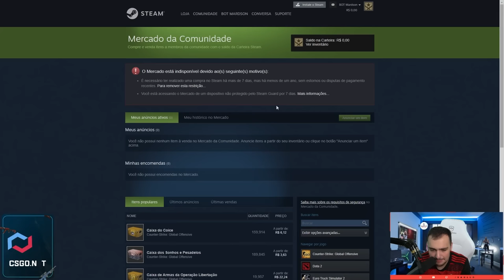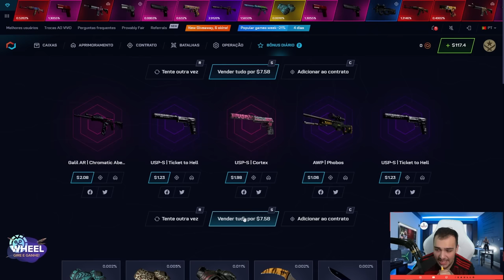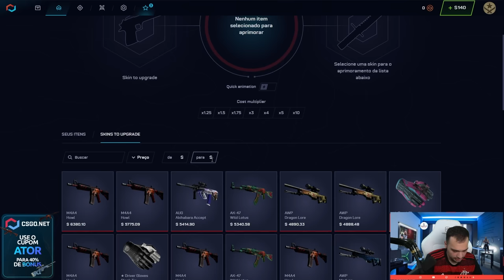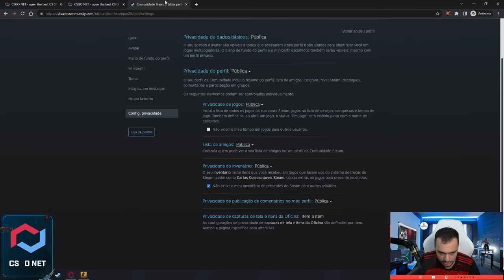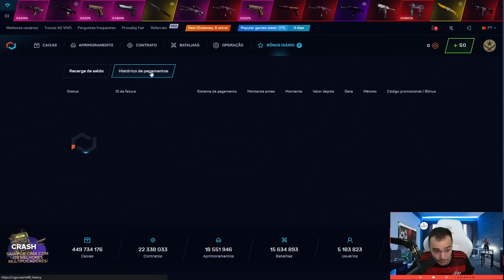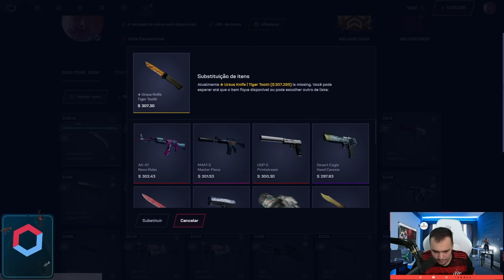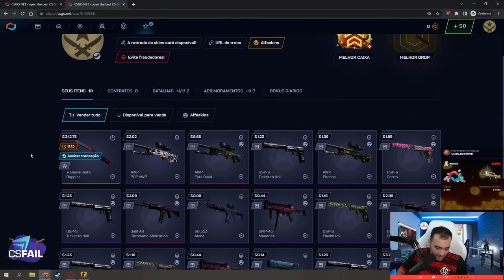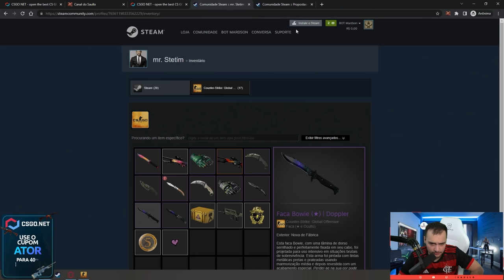BATALHA NA CAIXA DE FACAS vs INSCRITO no CSGO 🤑